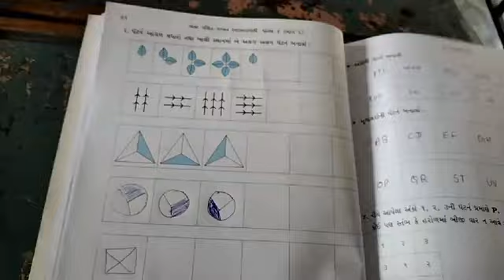shishukunj vidhyasankul std-4(વિષય-ગણિત)(પ્રકરણ-10)(સ્વા.પોથી)(ભાગ-1)(4/1/21)sem-2